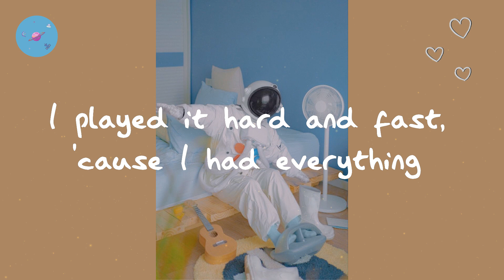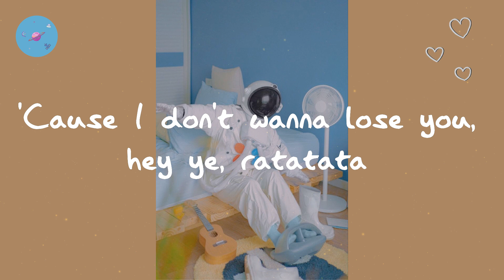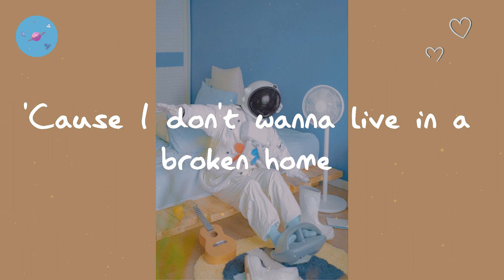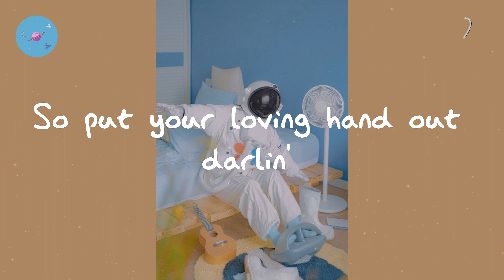Måneskin - Beggin' (Lyric Video)